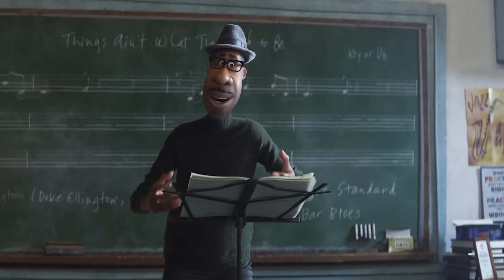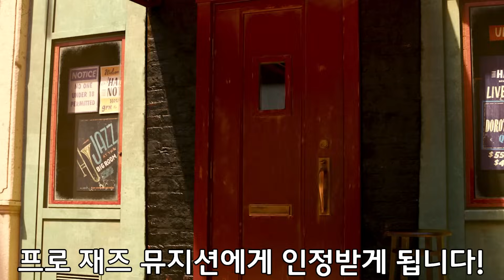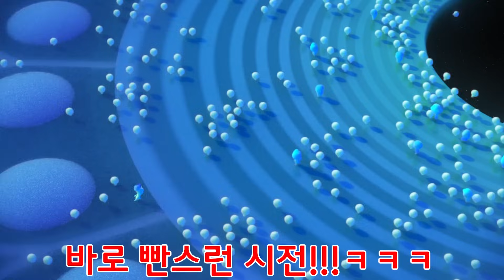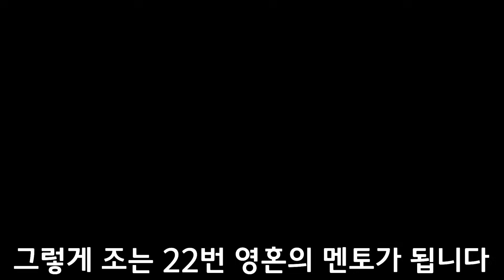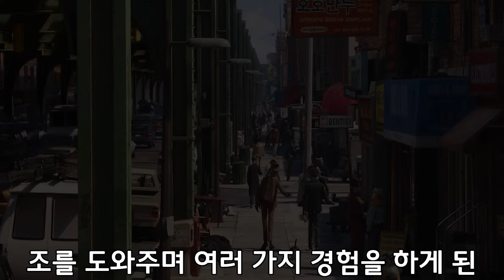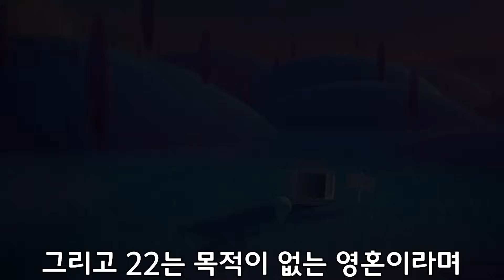"디즈니 플러스"에서 재밌다고 난리난 "인사이드아웃" 제작진이 선사하는 역대급 미국 애니 ㅎㄷㄷ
안녕하세요 쭌무비 입니다!^^
오늘은!! 소울 입니다!!
2022년 1월 1일! 쭌무비가 인사드립니다!!!
2022년 모두 행복하시고 새해 복 많이 받으세요!
*쭌무비 멘트가 있으니 끝까지 시청해주셔야 됩니다!!^^*
쭌무비 영상 즐겁게 보시길 바라며 다음 영상도 기대해주세요^^
감사합니다!